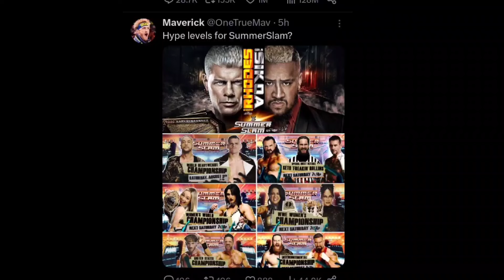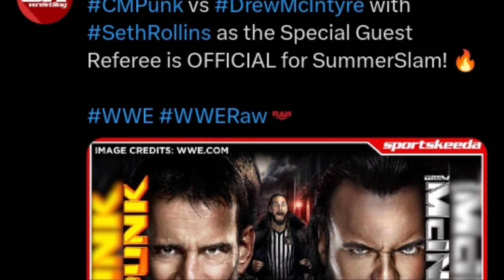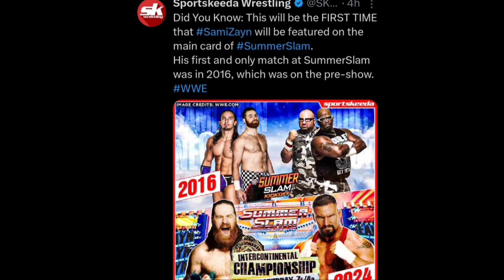Big change😳 in WWE SummerSlam2024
reigns new fight
roman reigns fight
roman reigns video
roman reigns song
roman reigns vs undertaker